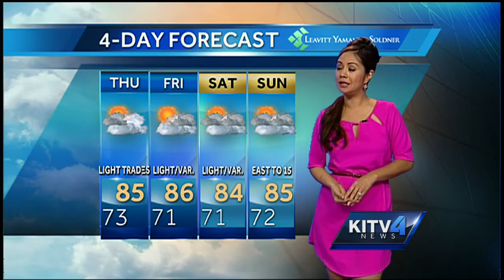Tropical storm sends Hawai'i surf, Thursday forecast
KITV4's Moanike'ala Nabarro has the latest on T.S. Andres and Hurricane Blanca.